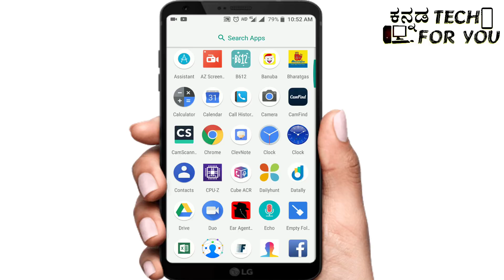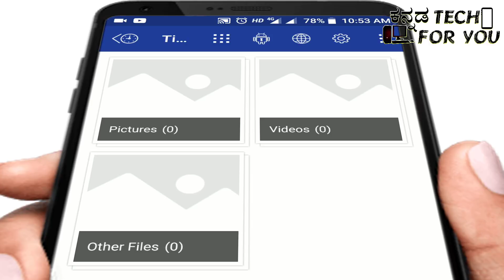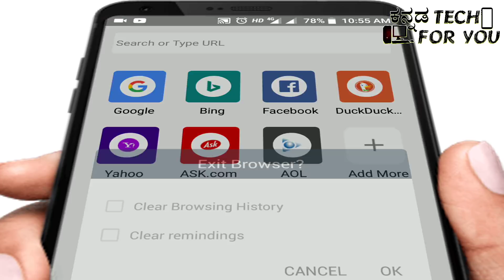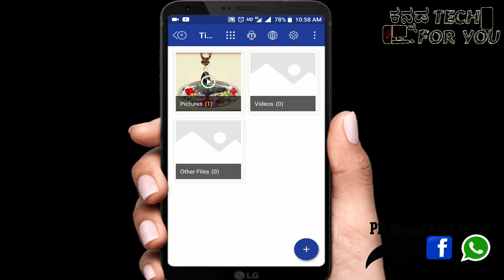ನಿಮ್ಮ ಮೊಬೈಲ್ ಗೆ ಒಂದು ಅತ್ಯುತ್ತಮ ಆಪ್ best lock apps for android in kannada